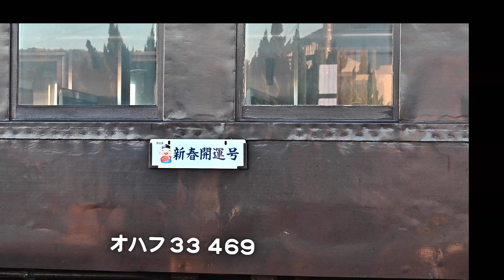蒸気機関車2023年冬～夏総集編 4K Steam Locomotive 2023 winter to summer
令和4年12月から令和5年7月まで、冬から夏にかけて撮影した蒸気機関車動画総集編です。
新雪と打ち上げ花火の東武鉄道SL大樹、新春の鬼怒川線SL大樹「ふたら」、大井川鐵道SLかわね路号＆きかんしゃトーマス号、真岡鐵道SLもおか号、梅・桜とSL大樹、陽春の上越線D51 498+旧型客車、初夏の釜石線C58 239SL銀河、秩父鉄道C58 363SLパレオエクスプレス、盛夏の上越線D51 498水色ナンバープレート+12系客車が登場します。
冬～夏へと蒸気機関車各列車と季節の進行順に構成しています。
イルミネーションの季節となった倉ケ崎SL花畑、恒例の花火が打ち上げられ、X'masイヴは朝から雪が降り始めホワイトクリスマスの鬼怒川線沿線を力強いドラフト音を響かせてSL大樹が走りました。
SL大樹「ふたら」は元旦に謹賀新年HMと日章旗が掲出されました。
大井川鐵道ではC10 8に謹賀新年HM＆日章旗が掲出され、きかんしゃトーマス号も運行されました。
もおか鉄道SLもおか号はSL新年号として謹賀新年HMと日章旗が掲出されました。
早春の鬼怒川線ではC11 325試運転を始めとする爆煙のSL大樹、
陽春の鬼怒川線では桜とSL大樹の姿を見ることが出来ました。
4月には上越線でD51 498が運行再開、陽春の上州路を力強く駆け抜けました。
5月には引退前の釜石線SL銀河が爆走しました。
7月は梅雨空の秩父鉄道C58 363SLパレオエクスプレスは白煙を棚引かせ、上越線では夏空の下水色ナンバープレートを装着したD51 498が力強く駆け抜けました。
厳しい寒さの冬から夏空の盛夏へ、美しい日本の四季を駆ける蒸気機関車の雄姿をお楽しみください。
00:00 OP・SL大樹 新雪とイルミネーション特別運行
10:33 新春のSL大樹「ふたら」謹賀新年HM+日章旗
16:54 新春の大井川鐵道C10 8
22:33 新春の真岡鉄道SLもおか号
30:07 早春のSL大樹（C11 325試運転）
38:11 早春のSL大樹（C11 325営業運転再開・梅と桜が咲くころ）
49:31 陽春のSLぐんまレトロ水上号（D51 498+旧型客車）
1:00:13 新緑のSL銀河（C58 239+キハ141系改）
1:08:16 梅雨空のパレオエクスプレス（C58 363+12系客車）
1:19:57 盛夏のSLぐんまみなかみ号（D51 498水色プレート+12系客車）
本動画は４Kで撮影しましたので、視聴環境が整っている方は大画面でお楽しみください。
下記タイムスタンプをクリックすると各映像へ飛べます。
空想旅行、作業用BGMとしてもご活用ください。
この動画はNikon Z6、Nikon Zfcを使用したミラーレス一眼動画です。
Japanese Steam Locomotive